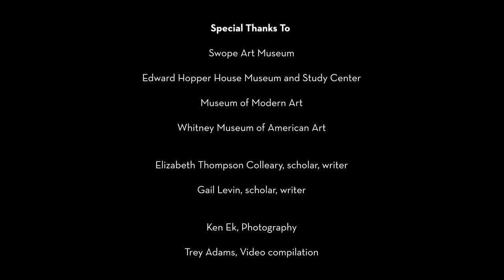Shadows Searching for Light | Angela Fraleigh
Schell Gallery
February 7 - March 13; June 16 - July 26
Angela Fraleigh weaves together realism and abstraction in lush and complex works, ranging from intimate portraits to monumental figure paintings, that question and reimagine women’s roles in art history, literature, and contemporary media. Fraleigh’s latest site-specific installation, Shadows Searching for Light, is inspired by the paintings of Edward Hopper and his relationship with his wife, Josephine (Jo) Nivison Hopper. Exploring the psychological space within Edward Hopper’s paintings and the dynamics of the Hoppers’ two-artist marriage, Fraleigh focuses on the women who inhabit Hopper’s artwork- dramatic figures almost always modeled after Jo Nivison Hopper herself.

Cinematography by Trey Adams, Moravian College '21